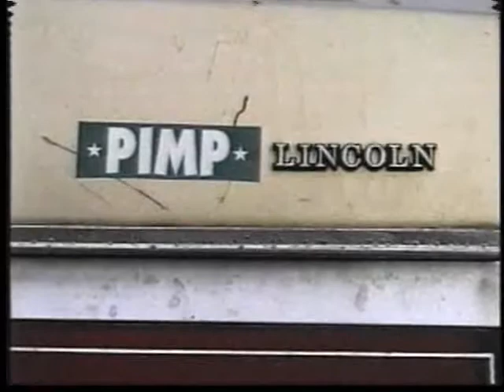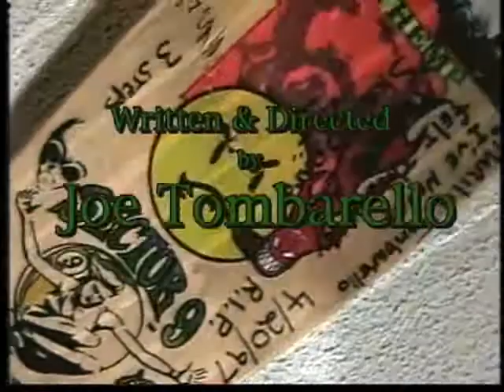JTV "PimpLincoln" 2000